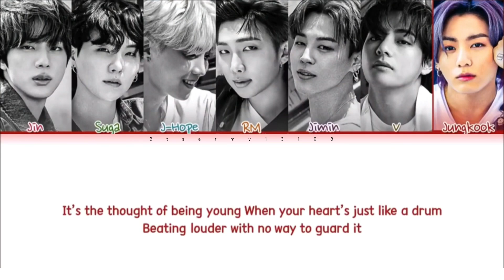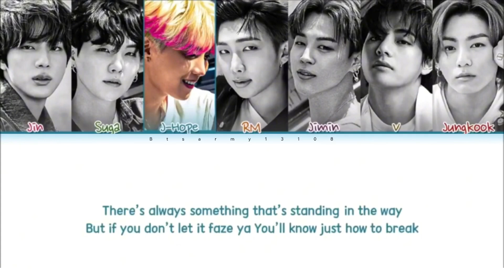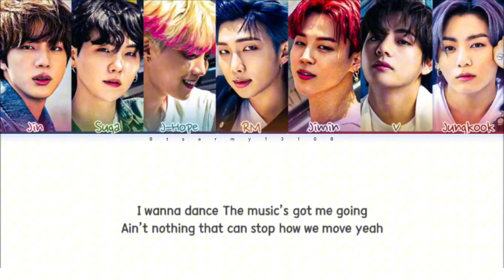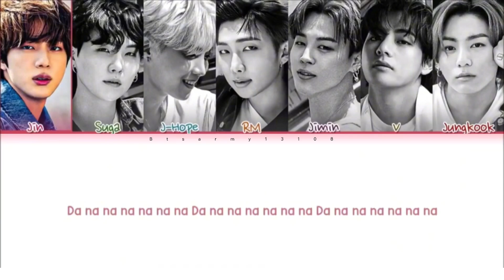BTS (방탄소년단) Permission To Dance (Colour coded lyrics Han/Rom/Eng)